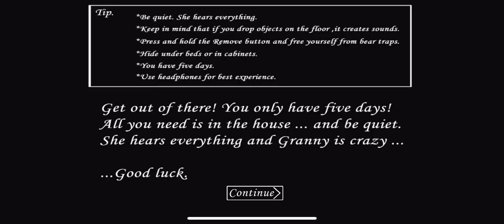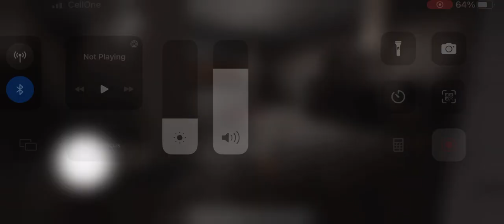Trying to escape from granny in hard mode